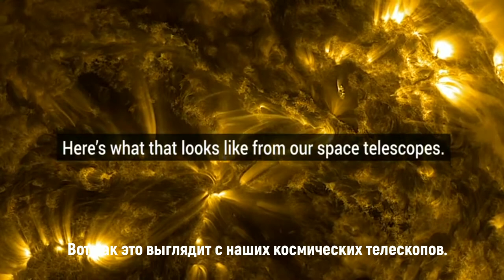Солнечный минимум против солнечного максимума - виды из космоса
Солнечные обсерватории из космоса уже десять лет следят за Солнцем. Посмотрите разницу между солнечным минимумом и максимумом в этих покадровых изображениях.

Предоставлено: Центр космических полетов имени Годдарда НАСА.

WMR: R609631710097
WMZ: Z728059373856